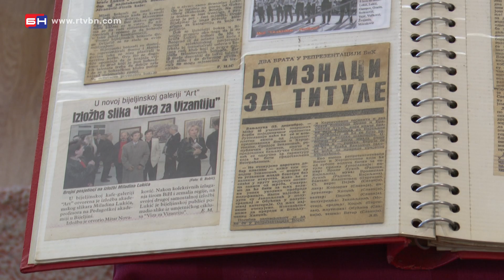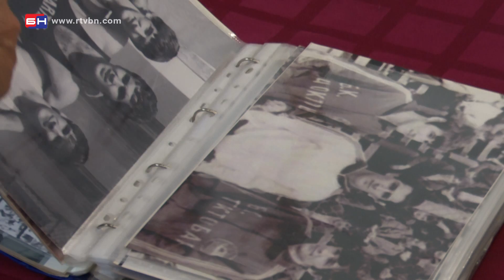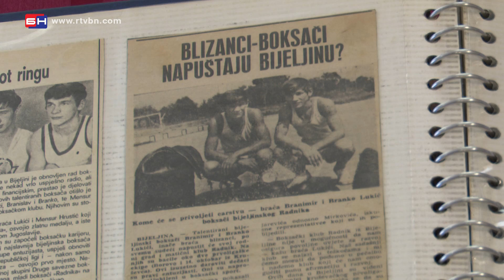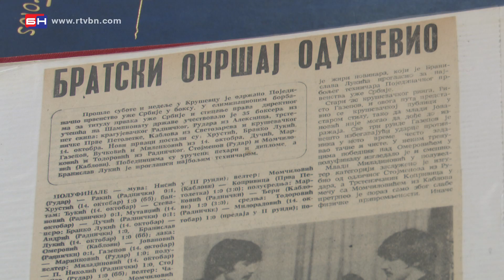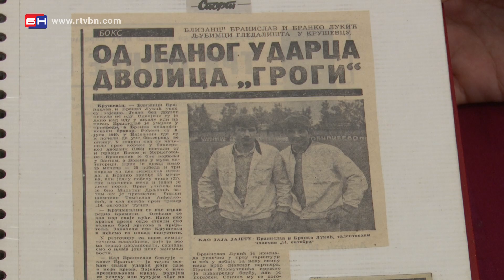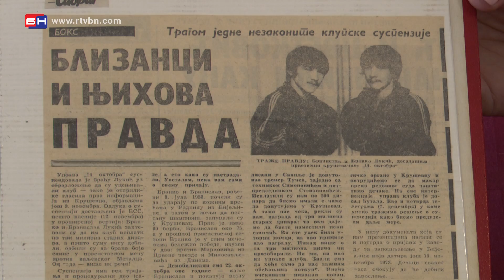Bijeljinski bokseri braća Dalton (BN TV 2020) HD